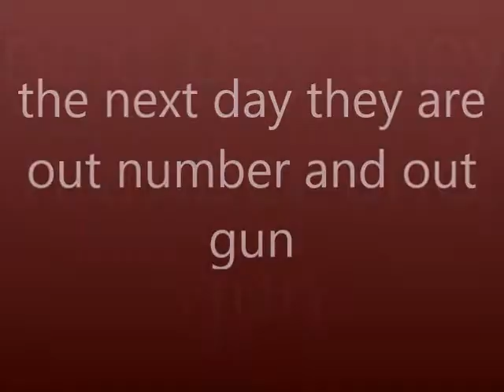300 space marines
i will be doing 10 sec per frames soon  this is my new vid and i will do some more vid :D